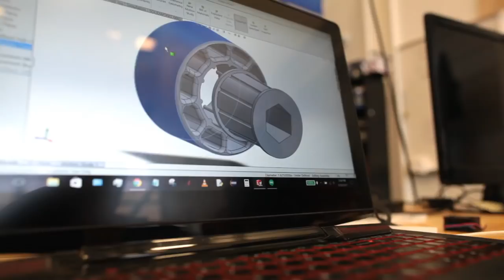2017 Showcase Featured Video: Team 120 “Cleveland’s Team”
A couple of months before the Cleveland Cavaliers won the city's first professional sports title in 52 years, FIRST Robotics Competition Team 120 "Cleveland's Team" brought a world championship to the Ohio city as part of the Winning Alliance of the 2016 FIRST Championship. The team unites 18 high schools in Cleveland, Ohio's public-school system, giving students a safe place after school to be themselves, learn, grow, and even earn college credits through Cuyahoga Community College.